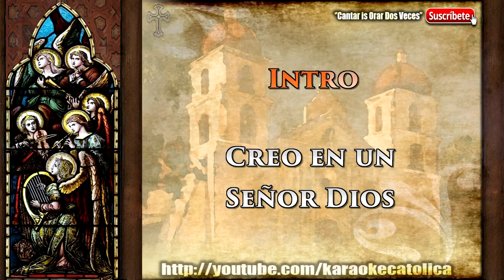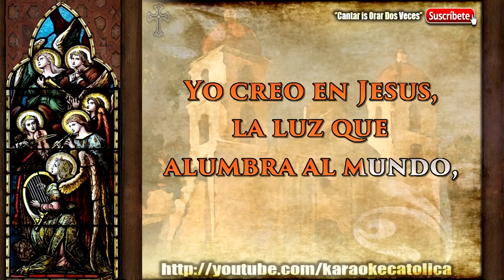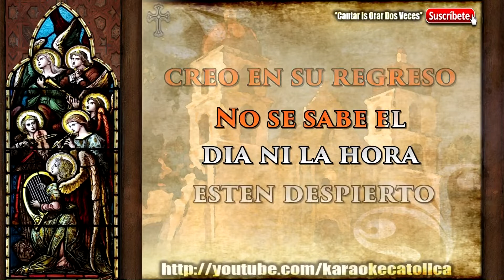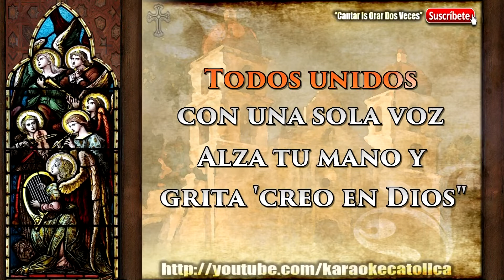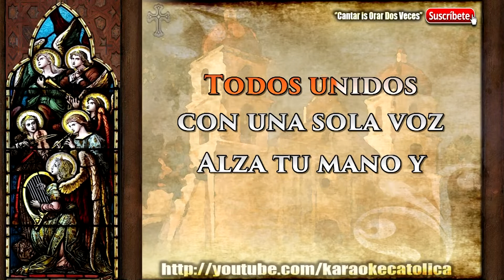Karaoke Creo en Dios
Autor: Alvaro Vega, Gloria Vega, and Christopher Cerros